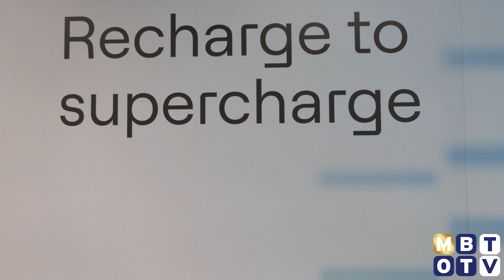Meet the Member: HCL Tech | MBOT TV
MBOT's Anthony Ferreria visits HCL Tech for this week's Meet the Member.

Since being established in 1961, MBOT has played an important leadership role serving and representing the interests of business of all sizes and sectors in our community.

As the “Voice of Business” we advocate on policy issues that impact local business at all levels of government, and are influential in helping to shape policy decisions. MBOT also offers a wide variety of valuable business services and professional development programs, networking events and marketing opportunities, to help business grow, prosper, and get connected.

We welcome you to learn more about MBOT, and how you can belong to this outstanding business organization that will help you, your employees and your business grow.